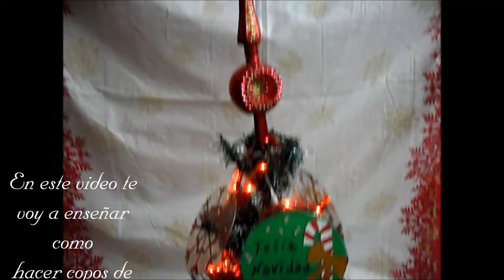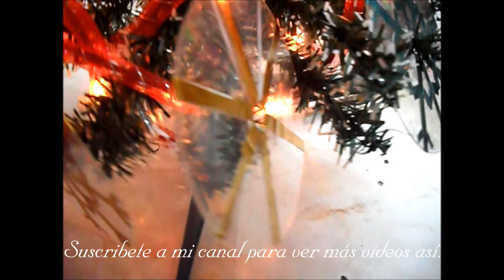Cómo hacer copos de nieve con separadores de CDs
Esta es una idea para adornar tu árbol reciclando cds,
este tutorial lo hizo mi ayudante :) espero les guste.
Los separadores de CD los pueden conseguir en tiendas de computación.
Les aviso que estoy terminando un pokémon de peluche para el próximo video.